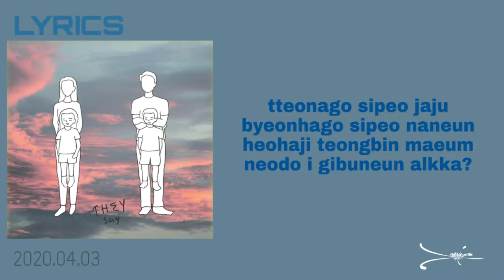[Lyrics-Romanji] PALOALTO 팔로알토 feat. YUN BYEONG HO 윤병호 - "They Say" /가사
Heranim15😉